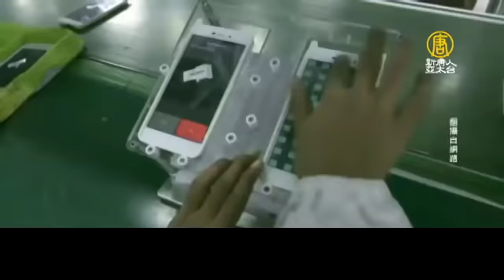離開中國.前進印度！台科技廠看好全球第6大經濟體｜新唐人亞太電視｜20190517